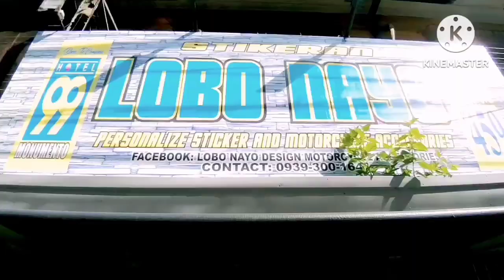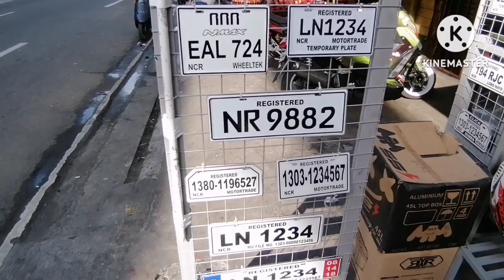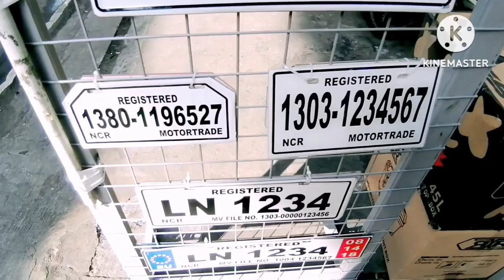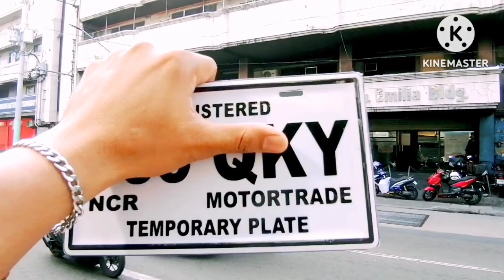MURANG PAGAWAAN NG STEEL PLATE NUMBER NG MOTORCYCLE, LOBO NAYO 10 AVENUE CALOOCAN CITY PHILIPPINES